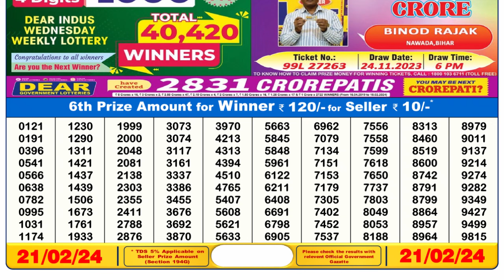🔴 Lottery Sambad Live 06:00pm 21/02/24 Day Nagaland State Dear Lottery Result Pdf Download